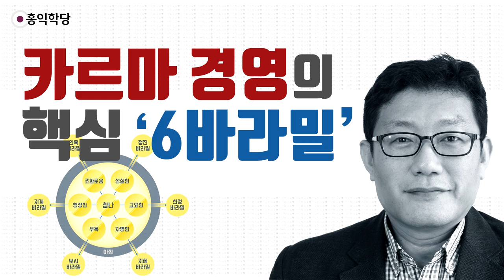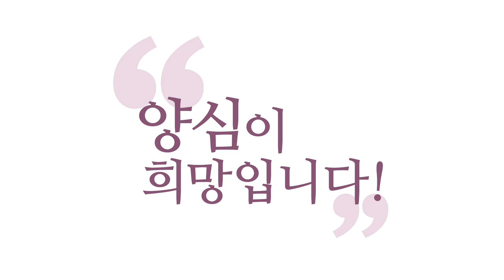[3분 인문학] 카르마 경영의 핵심 6바라밀 _홍익학당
- (160508 일요 대담) 카르마 경영의 핵심 6바라밀
지금부터, 이 순간부터 양심 분석하시면서 사시면
여러분 카르마 바뀌고,
여러분 주변 카르마 바뀝니다, 100%
바뀌어요, 무조건.

여러분이 그냥 길을 가다가,
길 가는 분한테 육바라밀 반대로 해보세요!
그냥 욕을 해보세요, 한번.
​카르마가 바뀌어요.
금방 거기 지옥문이 열립니다. 신기하죠?

그런데 가다가 힘들어 보이는 사람한테 한번
그래도 도움의 손길을 한번 뻗어보세요.
뭔가 또 바뀌어요, 카르마가.
나도 기분 좋아지고, 그 사람도 기분 좋아지고.
그럼 그 사람이 기분 좋으면
그 사람의 가족까지 기분 좋아져요.

여기 지금 학당 오시는 분들,
저는 그분들만 보지 않아요.
여러분 가족까지 저는 생각하고 얘기합니다.
여러분이 오늘 기분 좋아서 가셔야
가족도 기분 좋죠.
여러분 여기서 이제 학당에 오셨다가,
여러분만 기분 내고 가셔도 안 좋아요, 가족은.
여러분 여기서 기분 내고 가셔서 가족들한테
"그렇게 좋은 데를 왜 도대체 안 가는 거냐?" 하고
이제 또 싫은 소리 하시면 싸움만 나겠죠?
여기서 이제 여러분 기분까지 안 좋아서 가시면
더 안 좋은 카르마가 펼쳐지겠죠?

지금 제가 어떻게 하느냐에 따라서
지금 학당 멘토들이 어떻게 하느냐에 따라서,
오늘 지금 여러 가정이 오늘 밤에 싸울 수도 있고
안 싸울 수도 있어요.
​이게 저한테 달린 일입니다.

이렇게 저렇게 지금 우리가 이렇게 얘기하고,
여기서 명상하고, 지금 이렇게 우리가 떠들고
지혜를 가지고 이렇게 연마하고,
그러면 이거 '반야 바라밀' 기르는 거죠?

여러분 명상하실 때 '선정 바라밀' 기르셨죠?
제 얘기 들으면서 이렇게 판단하시는 건
'반야 바라밀'이고.

​그 판단 중에 괜찮은 거 있으면
"오늘 이건 내가 접수하겠다."
접수하겠다는 바라밀이 '인욕 바라밀'입니다.
"접수!" "이 정보 괜찮네! 이 말 괜찮네!"
"​내가 바로 수용하겠다."
그게 '인욕 바라밀'입니다. 내가 받아들이겠다.

그리고 양심 포기하고 싶어도
제 얘기 듣고 한 번 더 분발하시는 게,
힘내시는 게 '정진 바라밀'이고.

지금 우리가 이렇게 모여서 벌이는 짓이
​명상하는 것만이 육바라밀 공부가 아니에요.
지금 이렇게 우리가 얘기하면서
웃고 떠드는 것 자체가 다 '바라밀'이에요.

그러면 여기서 이걸 익히신다면요,
집에 가서 함부로 하실 수 있겠어요?
집에 가서도 육바라밀 해야 할 거 아닙니까!
가족 눈치도 좀 보는 게 '보시 바라밀'이고,
가족 말도 좀 들어서, 가족도 좋고 나도 좋은
어떤 그런 결론을 내야 그게 또 '보시 바라밀'이고.
​그런 판단은 '반야 바라밀'이고.

가족이 뭐 마음에 안 드는 게 있대요.
그러면 좀 수용해 주세요!
"네가 그러면 안 되지!" 이렇게 나가지 마시고.
​"내가 이렇게 밖에서 고생하다 왔는데
네가 나한테 그러면 안 되지!"
이렇게 "하면 안 되지!"가 아니라,
그거 우리는 남 생각 그렇게 하고 사나요?
아니잖아요. 남 그렇게 힘들 거 생각 안 해보잖아요.

그러니까 그건 여러분 입장이고,
상대방 입장을 일단 경청하시고.
"상대방은 기분이 그랬구나!" 하고
수용해 주시는 게 '인욕 바라밀'.
진실인 경우에는 그냥 수용하세요!
거짓으로 그러는 거 아니면 수용하세요!
​진실이면 수용하시고, 진리면 수용하시고.
접수를 하시라는 거죠.

그래서 판단을 또 다시 해보고.
이러면서 조금씩 조금씩 좋은 삶의 길을 찾아가는 게
육바라밀 닦는 거고.
육바라밀이라는 건 저는 카르마 경영이에요.
그대로 같은 말이에요, 저한테는.

그래서 여러분 배지에
'마스터 오브 카르마'라고 쓰여있습니다.
​'카르마를 경영할 수 있는 사람'
카르마 경영하느냐 못 하느냐가 보살도의 핵심이에요.
이해되시죠?
이게 이게 중요한 겁니다.